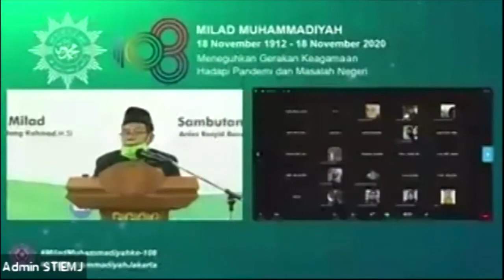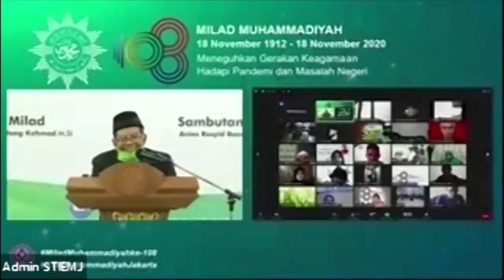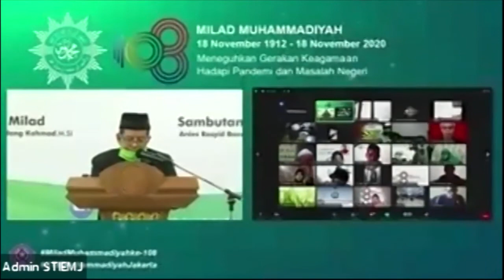Sambutan Ketua Pengurus Wilayah Muhammadiyah Jakarta Bapak H.M. Sunan Miskan, LC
Sambutan Ketua Pengurus Wilayah Muhammadiyah Jakarta Bapak H.M. Sun'an Miskan, LC pada Milad Muhammadiyah Ke-108 Tingkat Wilayah DKI Jakarta
bertempat di STIE Muhammadiyah Jakarta
Dilakukan secara daring
Sabtu, 21 November 2020
di STIE Muhammadiyah Jakarta